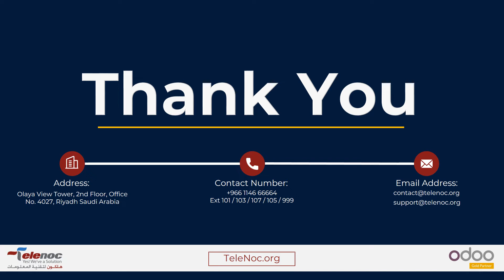LEAP Event Riyadh 2022 | Software Company in Saudi Arabia | Tech Event in Riyadh Expo Center KSA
In This Video We will You Show You Leap Event News 2022 which is organized in Riyadh Expo Center, Saudi Arabia. TeleNoc is also a Part of this Global Tech Event.
Leap Event is a Gathering and Exhibition of Tech where TeleNoc also Presents IT & Consultancy Services for innovation.
TeleNoc is Odoo Gold Partner Consultant Company providing ERP Implementation in Riyadh, Jeddah, Dammam and Madinah KSA.

🏢 Our Main Offices: Riyadh | Jeddah | Dammam, KSA